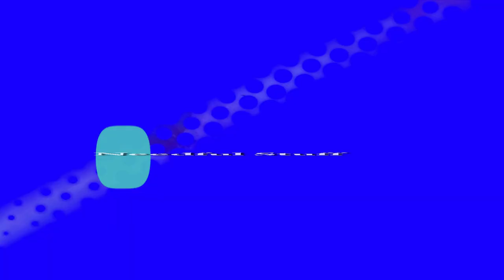DIY Flower Vase Making using Mug || Home Decoration Ideas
Hello everyone,
In this video, we have made a beautiful flower vase using mug. You can also try this craft idea to decorate your home.

Share your opinion in comment, your opinion is always appreciated.